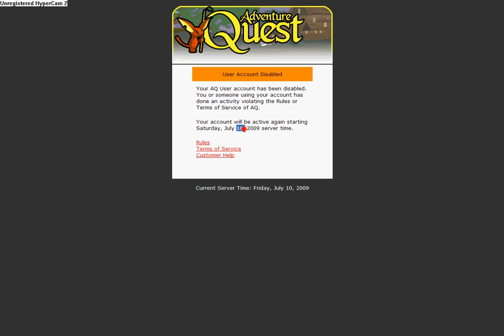BANNED!!!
This video was sent to us by lama581.

The account has been banned for being used inapropriately. Meening it was hacked to get to lvl 56 and get gold and free guardian. BUT!! It was only banned till next sturday-Saturday july 18 2009-When it becomes unbanned we will give it away with the permission of lama581. If you have any questions then ask you know who(if you don't then it's lama581). Enjoy!